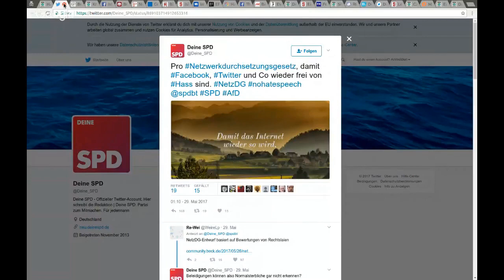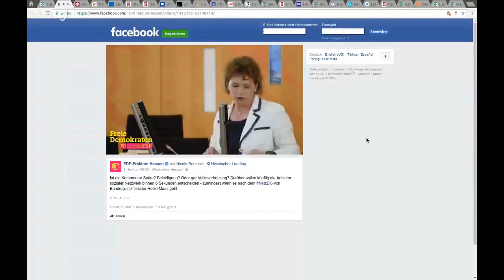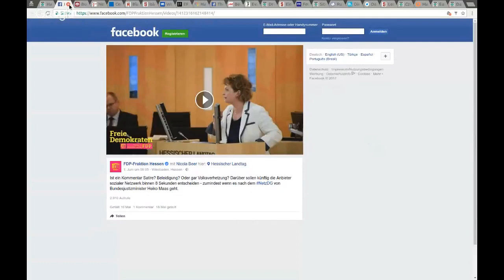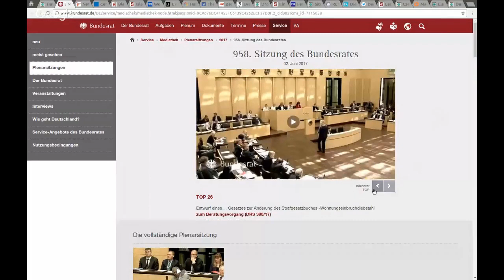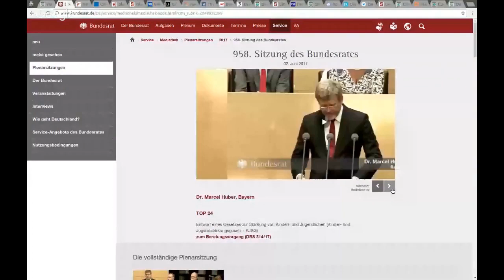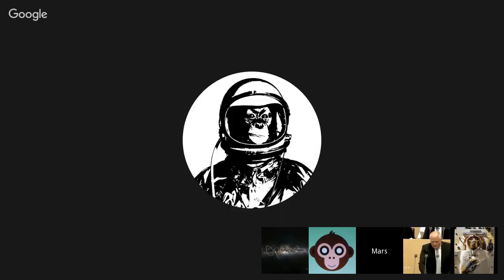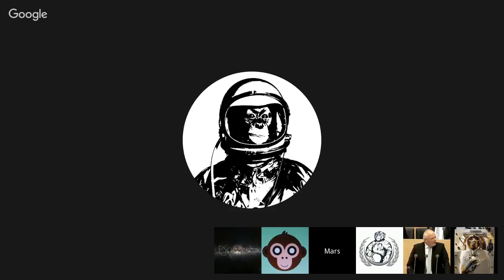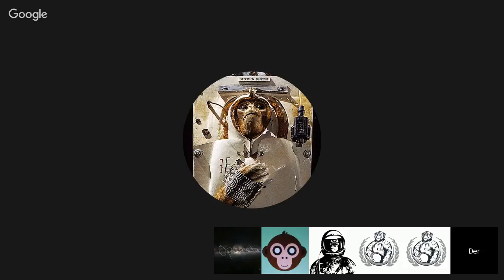Bundesrat durchsetzen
Netz DG Debatte im Bundesrat und Kommentare aus den Reihen der FDP.
Aus unserem Stream vom 4.6.2017